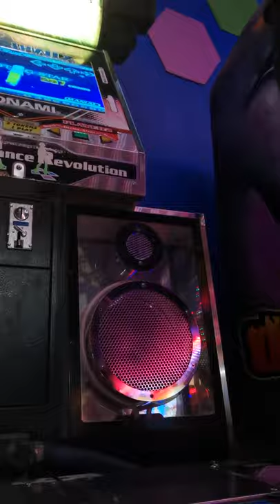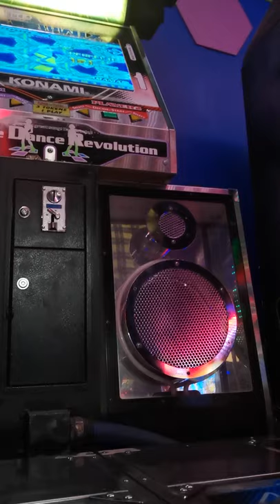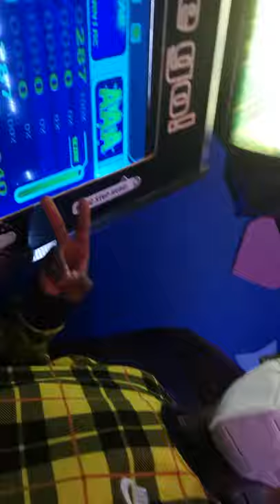《DDR 5th mix ♡》Shooting Star MANIAC 7 AAA #5 (っ˘ω˘ς ) 🌠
Time intervals:
- 00:00 = bruh moments
- 03:39 = AAA #5

yea just buzzed over for abit to play 5th mix and see how many AAAs I could get for this session AND I GOT 3! 👀👀👀👀